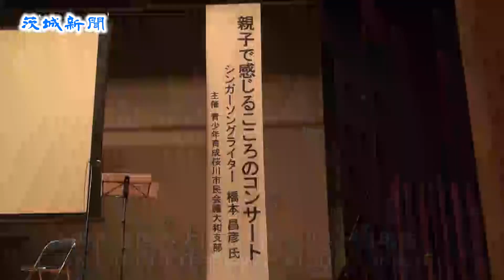歌や詩の朗読 楽しむ 桜川で橋本さんコンサート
文化や芸術に直接触れる体験を通して心の豊かさやたくましさを育んでもらおうと、青少年育成桜川市民会議大和支部（島田勝典支部長）は１日、シンガーソングライターの橋本昌彦さん（34）による「親子で感じるこころのコンサート」を桜川市羽田の市大和ふれあいセンターシトラスで開いた。
　橋本さんは全国の幼稚園や保育園で子育て支援コンサートと銘打ち、音楽や詩の朗読などを繰り広げている。
　コンサートには大和地区の大国小と雨引小４～６年生、大和中の生徒全員など約５００人が参加し、橋本さんの歌声に聞き入った。島田支部長は「コンサートを通して、親と子の絆を大切にしてほしい」と話した。